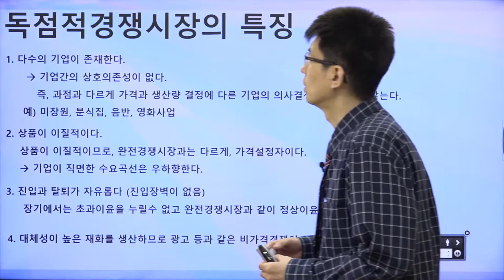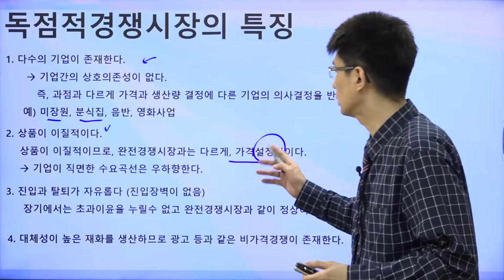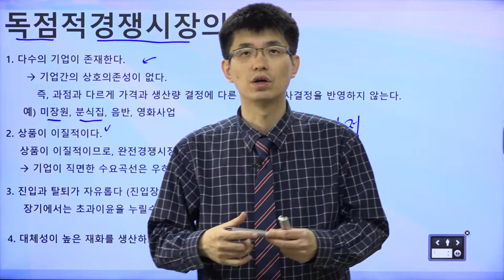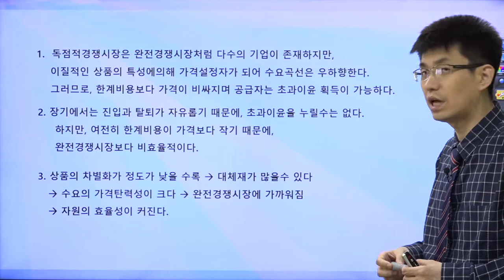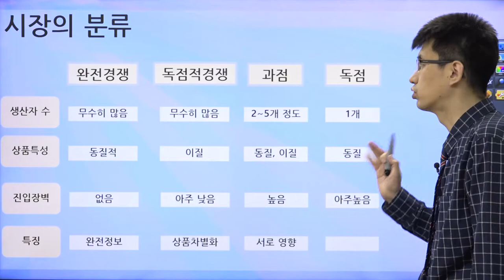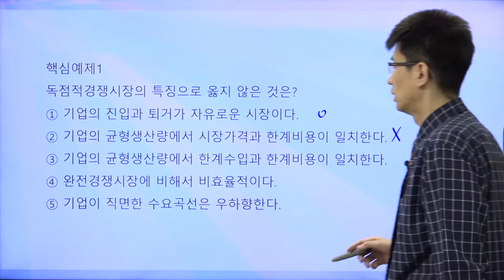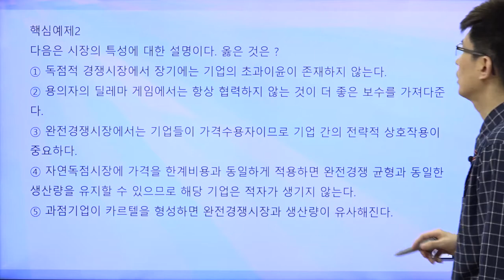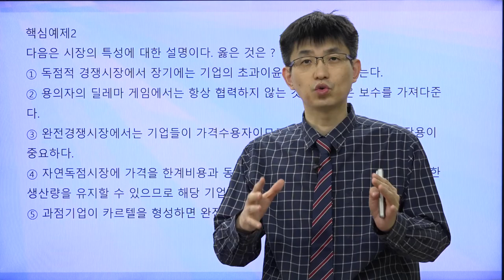[TESAT 너무쉬운 테샛 29강] 독점적경쟁시장 (교재p 135~137)